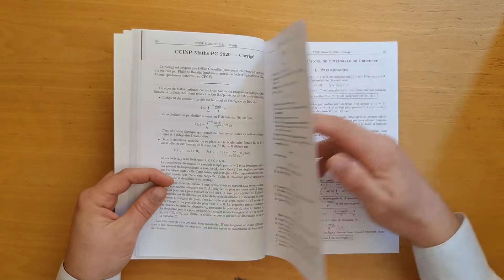Énoncés et corrigés 2020 de mathématiques et informatique en PC à e3a, CCINP, Centrale, Mines, X